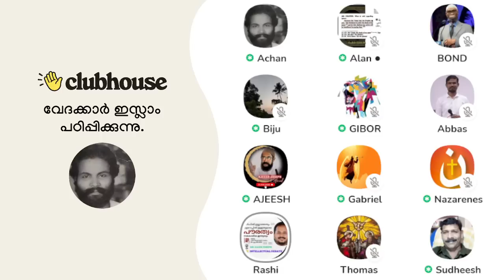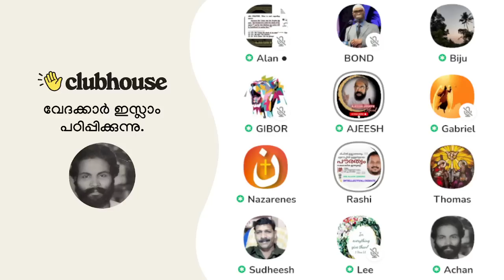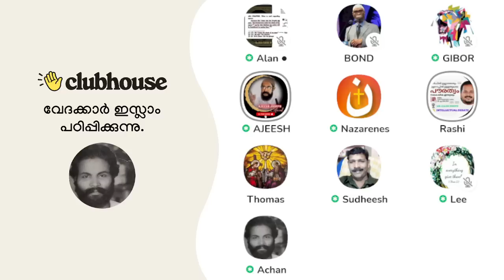മുസ്ലിം സഹാദരന്റെ ആക്രോശം: പാപിയാണ് പാപിയാണ് എന്ന് എന്റെ കൈവാക്കിനു മുൻപിൽ വന്ന് പറഞ്ഞാൽ ഞാൻ തല്ലും!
മുസ്ലിം സഹാദരന്റെ ആക്രോശം: പാപിയാണ് പാപിയാണ് എന്ന് എന്റെ കൈവാക്കിനു മുൻപിൽ വന്ന് പറഞ്ഞാൽ ഞാൻ തല്ലും! Clubhouse Malayalam Discussion